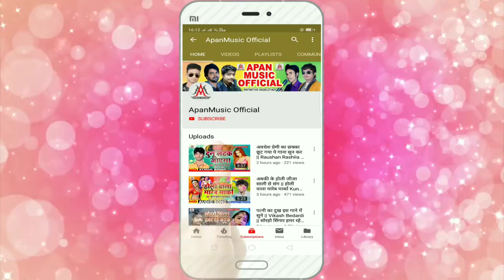साली स्पेशल सांग 2020 - भउजी के तीन बहिनी तीनो खेलाड रे - Mannu Singh Tufani /Bhauji Ke Tin Bahini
►Song : Bhauji Ke Tin Bahini Tino Khelad Re
►Singer : Mannu Singh Tufani
►Lyrics :  Hawaldar Pandey
►Video Director :
►Company/ Label :- Apan Music
►Copyright : Apan_Music